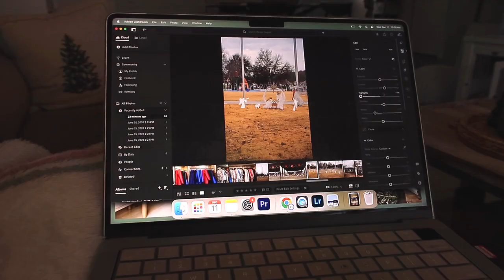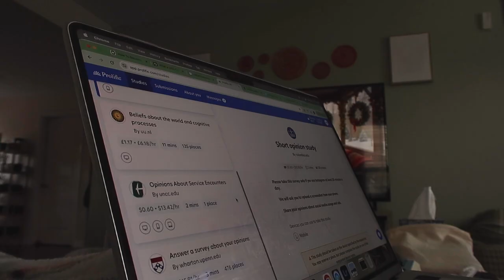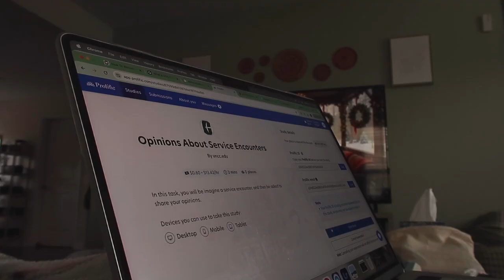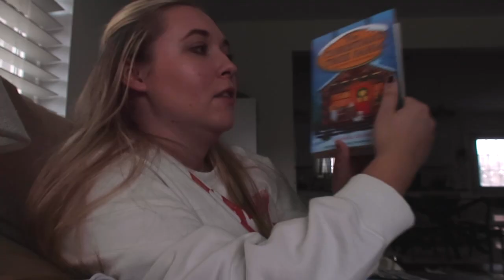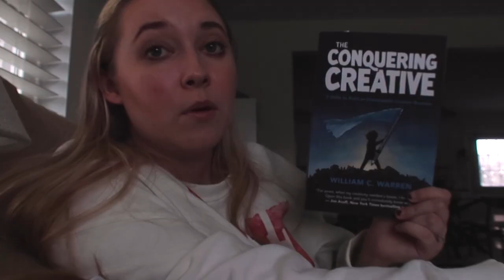work from home diaries vlog//how to romanticize the winter time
Another work from home diaries vlog, but this time, we are talking about how to romanticize the winter time and stay motivated when the weather is colder. Let me know if you want to see more work from home diaries vlogs!

Free Music for Videos 👉 Music by cold winter breeze - soft sway

campaign=storebio-Hannah Glover